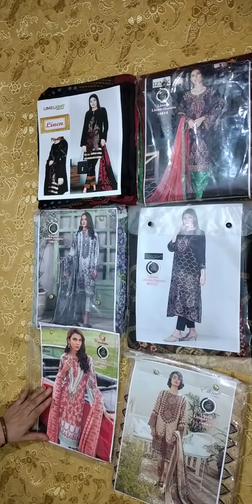Charisma Brand's Linon Sale| Ladies 3 Piece Suite Available| Winter Collection Grand Sale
desi beauty tips
😍 winter Collection 2020
Available *(Stock)*
Brand: *Charisma*
CFabric: * 3 PIECE*
Status: *PRINTED
*Front* Front Neck Embroidery
*Sleeves* Printed
*Back* Printed
*Trouser* Print
*Dupata*Linen Shawl
(Wholesale Price)
*Rs. 2,299*
Excluded Dc